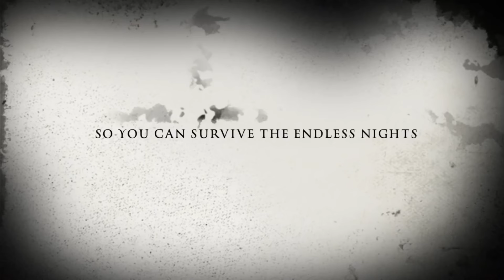12อันดับ เกมมือถือ เอาชีวิตรอด ภาพพิกเชล น่าเล่น ในปี 2024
12อันดับ เกมมือถือ เอาชีวิตรอด ภาพพิกเชล น่าเล่น ในปี 2024

intro 00:00

1.Raging Bytes
=114 MB OFFLINE
android

2.Mars Survivors
=286 MB OFFLINE
android

3.Fury Survivor
=170 MB ONLINE
android

4.Mini DayZ 2
=140 MB OFFLINE
android

5.Tiny Island Survival
=70 MB  OFFLINE
android

6.Pixel Survival Game
=28 MB OFFLINE
android

7.Wasteland Story : Survival RPG
=549 MB OFFLINE
android

8.Soul Knight
=741 MB OFFLINE
android

9.Otherworld Legends
=834 MB OFFLINE
android

10.The Survivalists
=478 MB OFFLINE
android

11.The Way Home
=124 MB OFFLINE
android

12.Brotato
=180 MB OFFLINE
android

กลุ่มพูดคุย